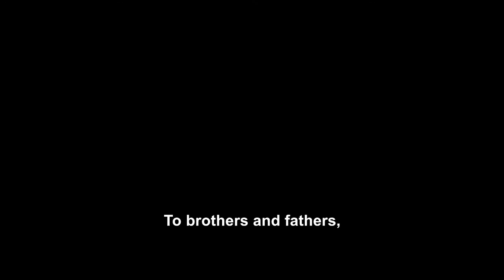BLIZZARD OF SOULS Trailer